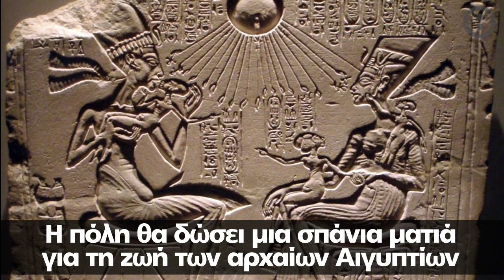Αίγυπτος: Ανακαλύφθηκε η χαμένη «Χρυσή πόλη» 3.000 ετών κοντά στο Λούξορ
Η Άτεν, όπως είναι το όνομα της πόλης, χρονολογείται στη βασιλεία του Αμενχοτέπ ΙΙΙ και θα δώσει σημαντικά στοιχεία για τη ζωή των αρχαίων Αιγυπτίων